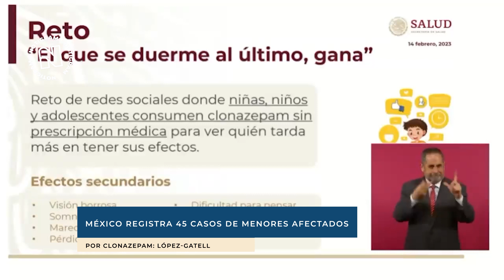México registra 45 casos de menores afectados por clonazepam: López-Gatell